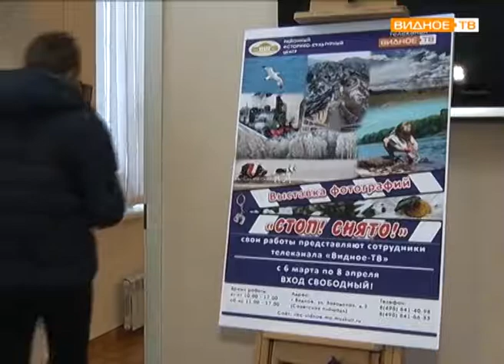"Стоп! Снято!" - открытие фотовыставки сотрудников телеканала "Видное-ТВ"